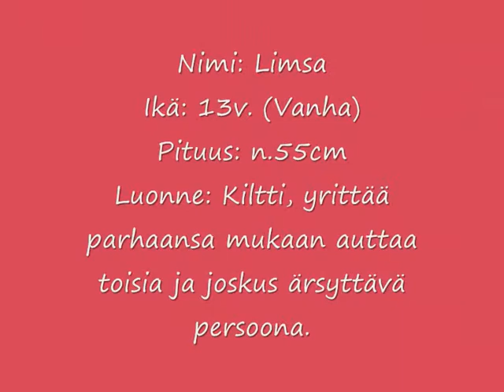Uus altsu !!!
Elikkäs tässä uusi altterini !! (sori en jaksanu änkee mitään musiikkia )